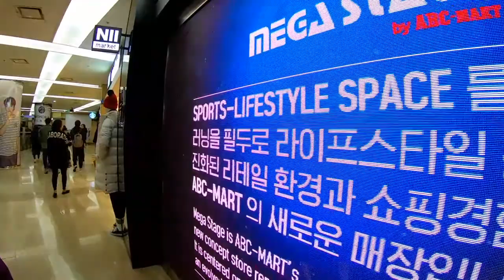Seoul gopro6 karma grip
music